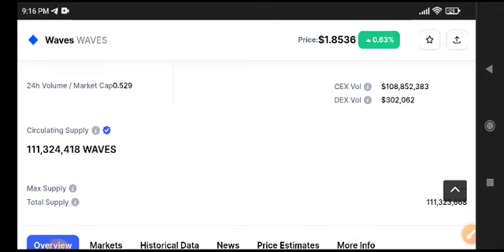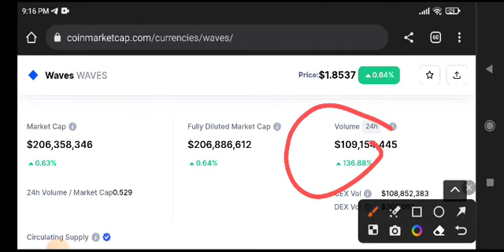Waves coin Today News! Waves Price Prediction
Queries Solved:
1.  today target
2.  price today
3.  price prediction
4.  token today target